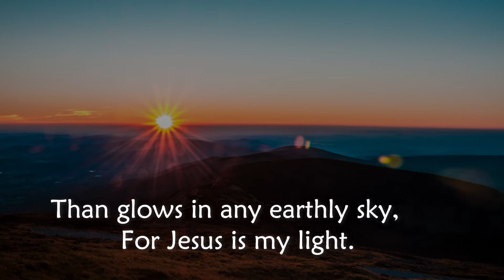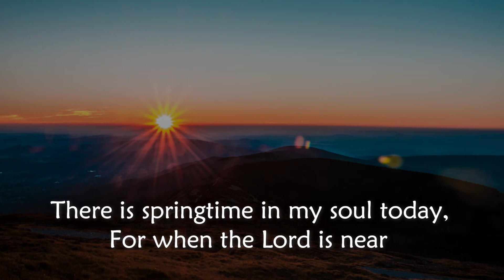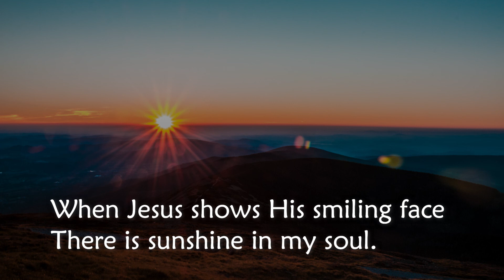There Is Sunshine In My Soul | Dawn Aia Lepon